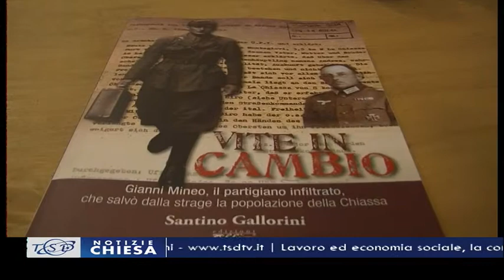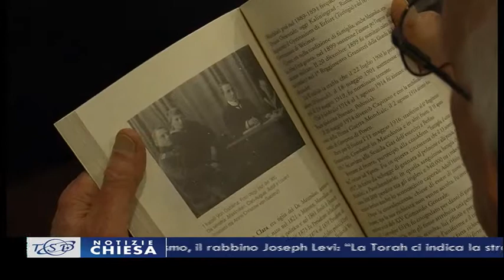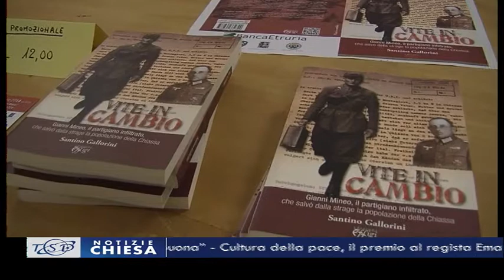TSD Notizie Chiesa - 13.11.2014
Questa settimana a TSD Notizie Chiesa:
- Lavoro ed economia sociale, la conferenza del professor Bruni
- Vittime della strada, la Diocesi di Arezzo-Cortona-Sansepolcro in preghiera a Subbiano
- Etica nell’ebraismo, il rabbino Joseph Levi: “La Torah ci indica la strada per una vita sana e buona”
- Cultura della pace, il premio al regista Emanuele Crialese
- “Vite in cambio”. La storia del partigiano Gianni Mineo, che salvò la popolazione della Chiassa dai nazisti, nel nuovo libro di Santino Gallorini